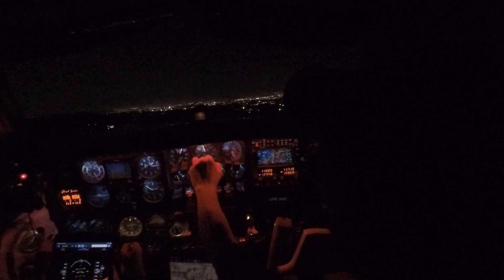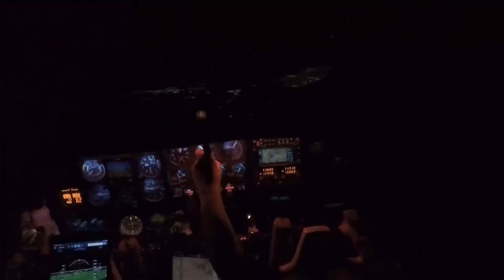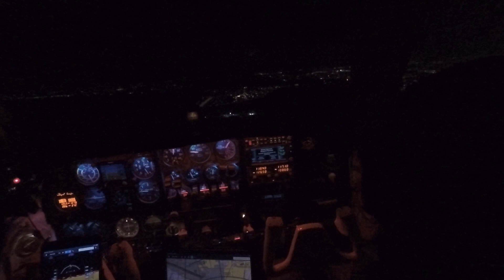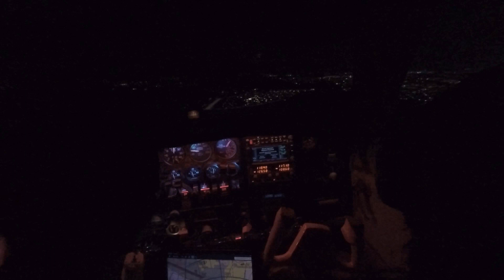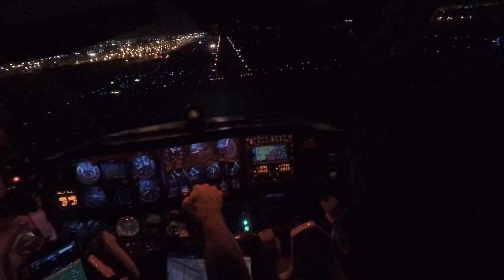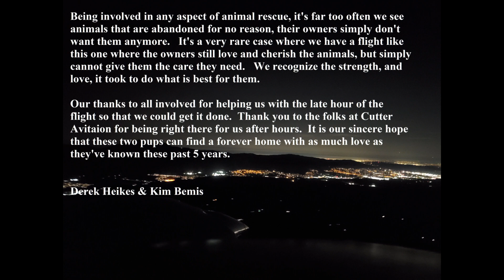Pilots n Paws Freedom Flight #87 (music) KPOC - KDVT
Highlights from our 87th Freedom Flight from Brackett Field to Deer Valley.  Night flight to avoid the 113 degree heat during the day in the Phoenix area.